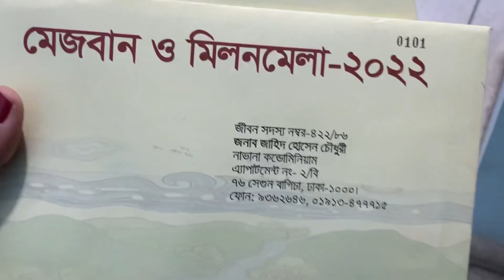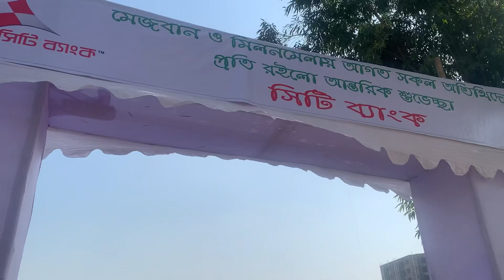Nizum’s vlog-24( এই প্রথম শশুর বাড়ির গ্রাম চিটাগং সমিতির মেজবান ২০২২ খেতে গেলাম